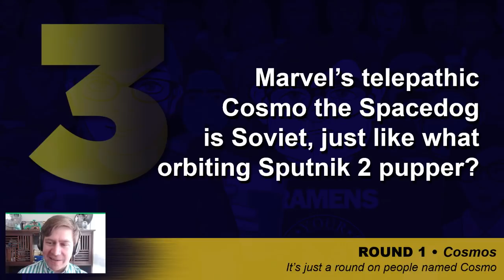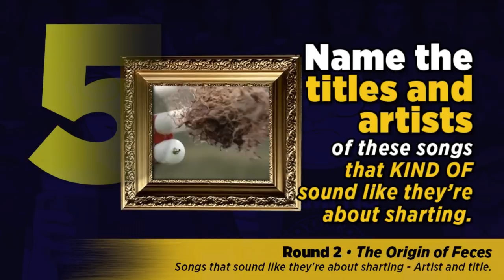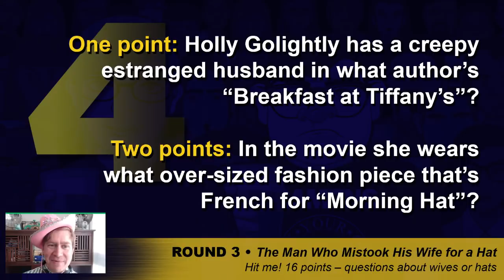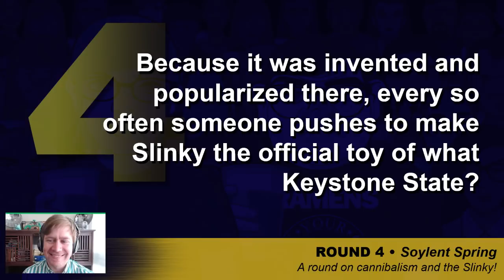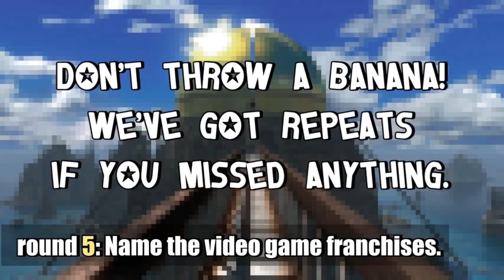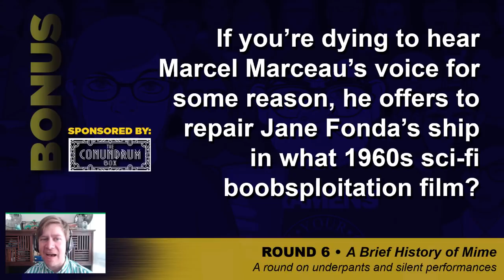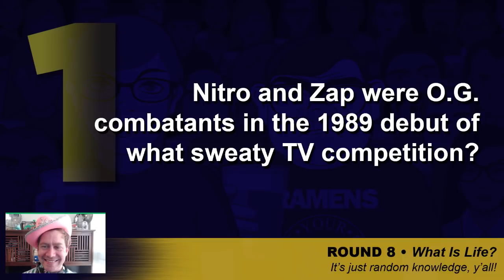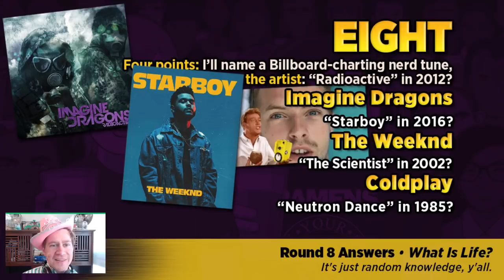Quiz Live Stream 05/26/20 | Virtual Pub Quiz | Geeks Who Drink Trivia Night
Quizmaster Ken Brill is blinding you with scientific questions in this week's virtual pub quiz. We can't have our usual trivia nights at bars & restaurants, so settle in with a beer at home and enjoy a little bar trivia in the comfort of your own home!

Wanna win real cash playing our quiz? Play GeeksWhoDrinkRemix every Monday, Wednesday, and Friday at 9:30 pm EDT/6:30 pm PDT on HOFr!

Have you played Geeks Who Drink Remix? Have you avoided it? We want your thoughts on the game so we can make it better.